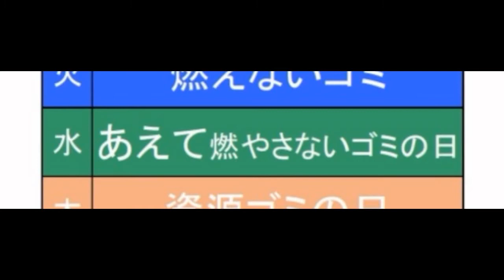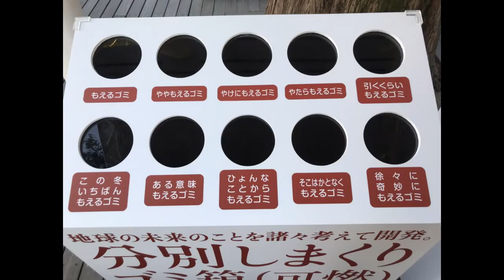【ひらげエレキテルPV】ゴミの日 今日ゴミの日だ、ゴミ出さなきゃ・・・といった時に思いつき、夢中になって作っているうちに、ゴミを出すことは忘れていた・・・メッセージがありそうでまったくない歌。